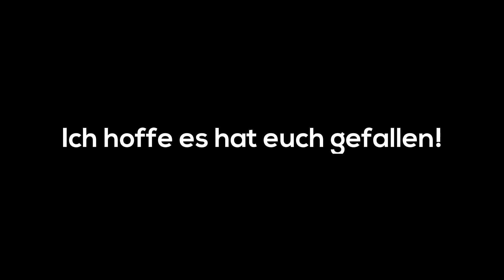VANLIFE IN PORTUGAL l Wunderschöner Fluss mit alten Ruinen gefunden!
Der Rio Guadiana, der auch als Landesgrenze von Spanien und Portugal dient lädt uns zu sich ein und wir verbringen einen traumhaften Tag am Fluss und entdecken uralte Ruinen.